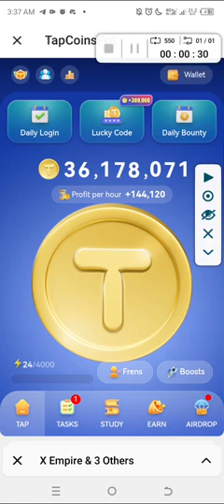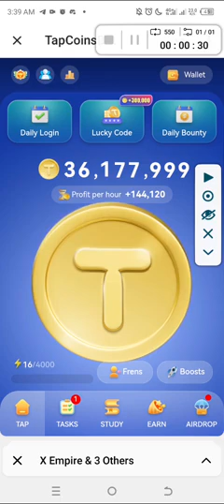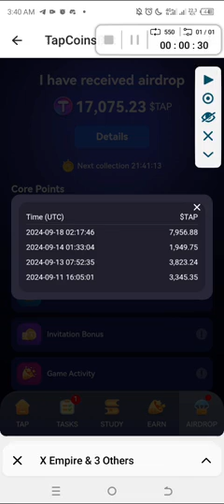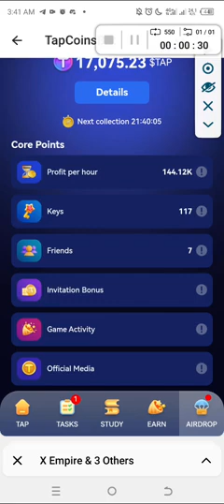TAP COIN BOT AIRDROP UPDATE